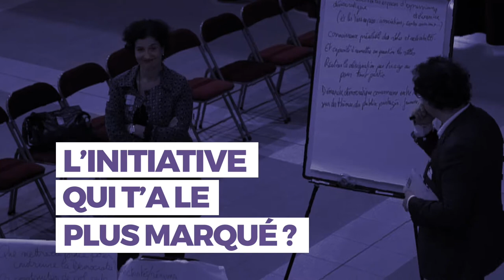Interview Pascal Usseglio Démocratie Permanente